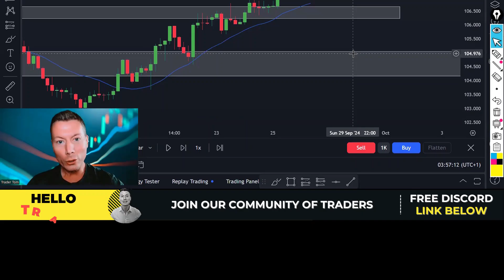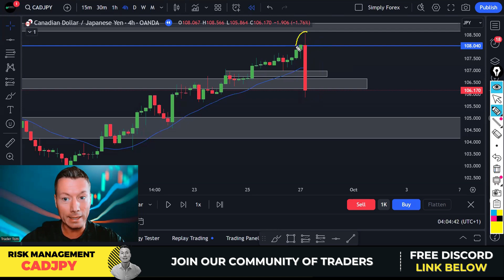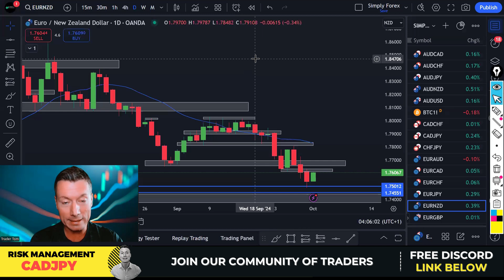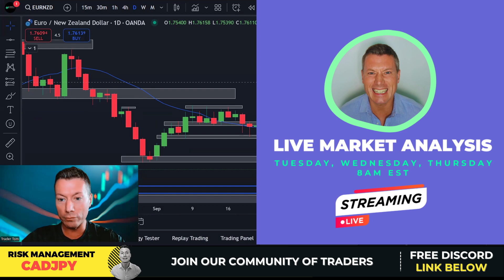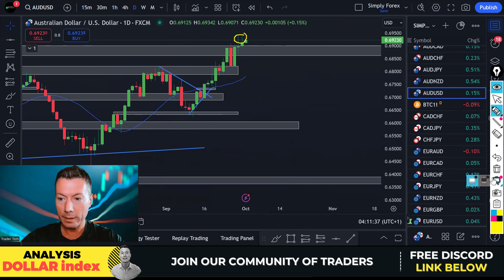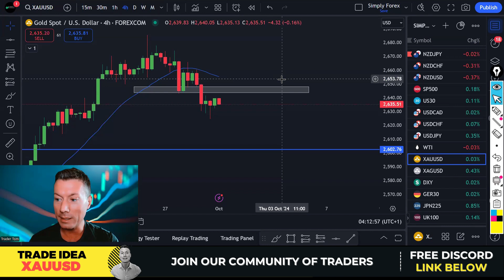Avoid HUGE Trading Losses - Protect Your Investments with These Tips!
In this essential trading video, we delve into the crucial strategies to avoid big losses and protect your investments at all times. Whether you're a beginner or an experienced trader, understanding risk management is key to long-term success in the financial markets.

Exclusive Offers:

🎁 Want FREE VIP access?
👍 Ready to level up your trading? Get VIP Trading Academy access with our preferred TradingView broker